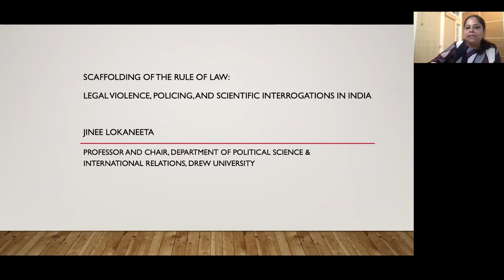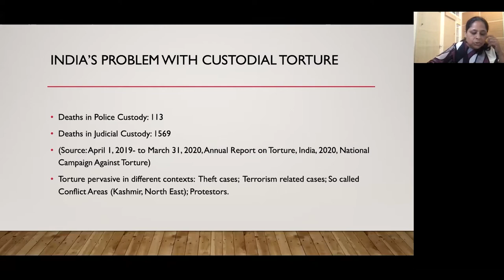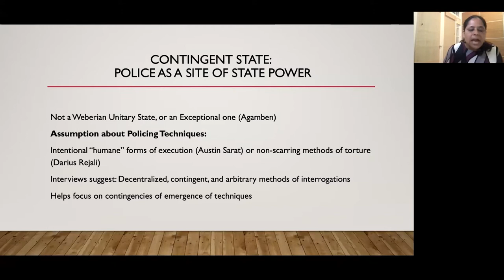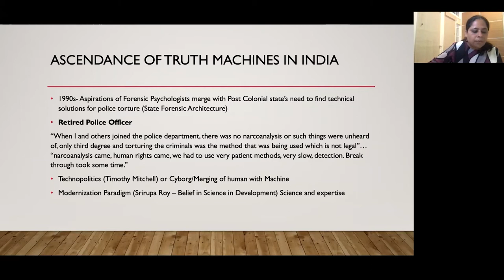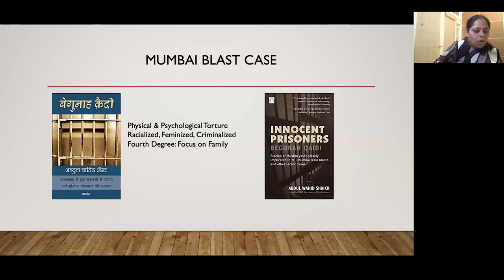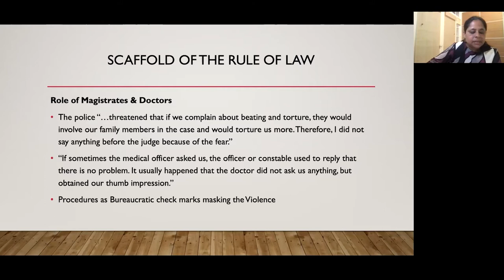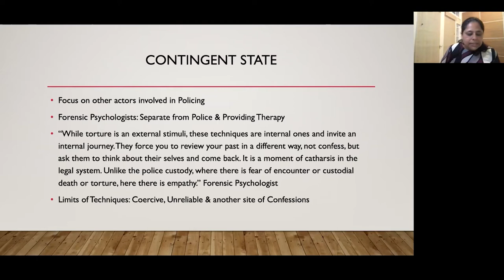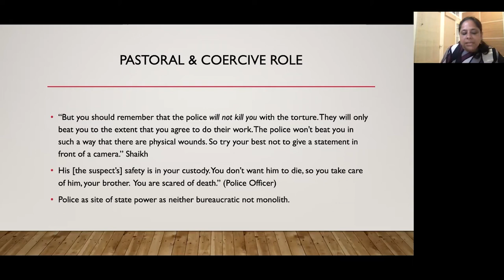Scaffolding of the Rule of Law: Legal Violence, Policing, and Scientific Interrogations in India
Jinee Lokaneeta, Professor and Chair of Political Science and International Relations, Drew University

On Aug 8, 2021, the Chief Justice of India stated: “The threat to human rights and bodily integrity are the highest in Police Stations. Custodial torture and other police atrocities are problems that still prevail in our society,” thereby reiterating the need to focus on how police violence and torture exist in democracies. This talk will broadly be based on Lokaneeta’s recent book The Truth Machines: Policing, Violence, and Scientific Interrogations in India (Univ of Michigan,2020). The book explores the workings of law, science, and policing in the everyday context to generate a theory of state power and legal violence, challenging the monolithic frameworks about this relationship. Based on cases and interviews with lawyers, police, and forensic psychologies in five Indian cities, Lokaneeta provides insights into a police institution that is founded and refounded in its everyday interactions between state and non-state actors. The postcolonial Indian police have often been accused of using torture in both routine and exceptional criminal cases, but they, and forensic psychologists, have claimed that lie detectors, brain scans, and narcoanalysis (the use of “truth serum,” Sodium Pentothal) represent a paradigm shift away from physical torture; most state high courts in India have upheld this rationale. Attention to truth machines reveals the texture of violence experienced by certain sections of the population, even under the rule of law, especially in terror related cases. Jinee Lokaneeta argues that the attempt to replace physical torture with truth machines in India fails because it relies on a confessional paradigm that is contiguous with torture. Theorizing a concept of Contingent State, this book demonstrates the disaggregated, and decentered nature of state power and legal violence, creating possible sites of critique and intervention.

Jinee Lokaneeta is Chair and Professor in Political Science and International Relations at Drew University, New Jersey. She did her Ph.D. in Political Science from University of Southern California, Los Angeles. She completed her bachelors, masters & Mphil at Delhi University & taught at Kirori Mal College. Her areas of interest include Law and Violence, Critical Political and Legal Theory, Human Rights & Interdisciplinary Legal Studies. Her most recent book The Truth Machines: Policing, Violence, and Scientific Interrogations in India (University of Michigan Press, Orient Blackswan, 2020) was the co-winner of the C. Herman Pritchett Award from the Law and Courts Section of the American Political Science Association. She is the author of Transnational Torture: Law, Violence, and State Power in the United States and India (New York University Press, 2011, Orient Blackswan 2012) and the co-editor with Nivedita Menon and Sadhna Arya of Feminist Politics: Struggles and Issues. Delhi: Hindi Medium Directorate, 2001. She has published articles in Economic and Political Weekly, Theory and Event, Law, Culture & Humanities, and Studies in Law, Politics & Society.